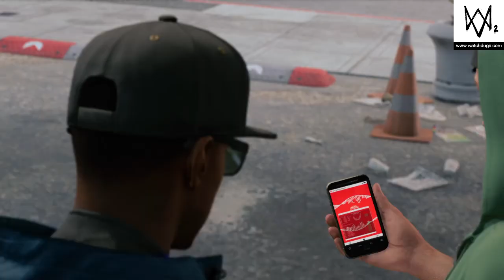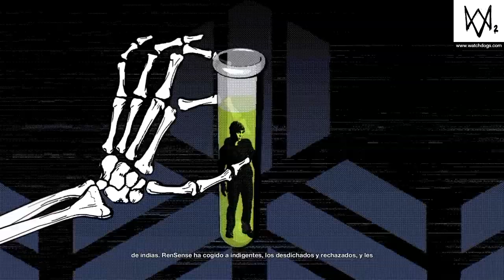📲DLC Progreso Cáustico: Imperativo Científico| WATCH_DOGS 2📲